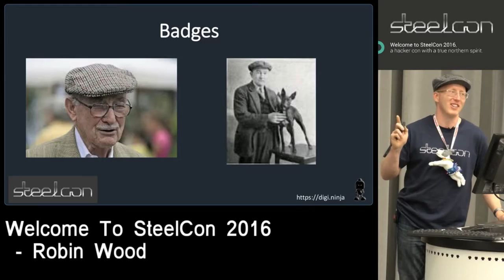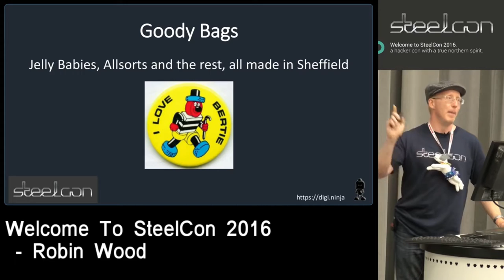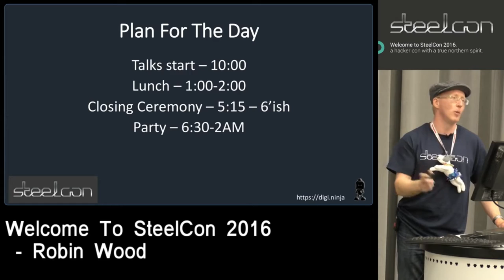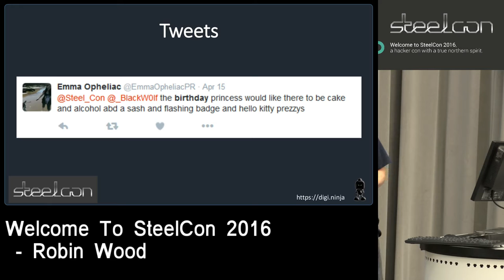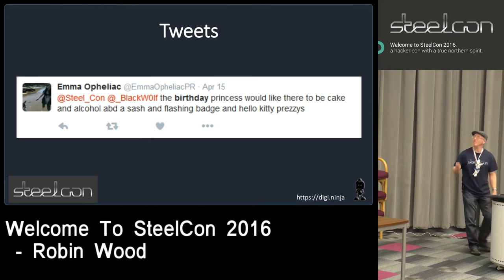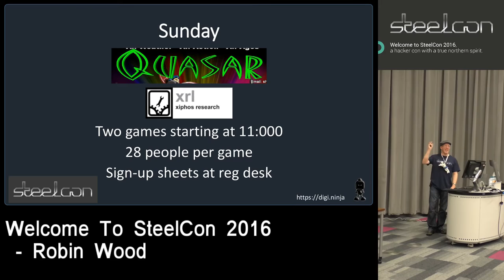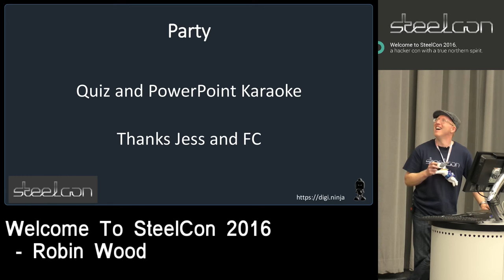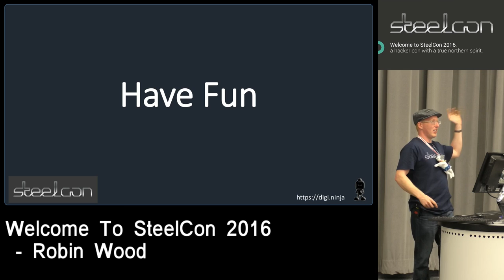Opening Ceremony - Robin Wood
SteelCon 2016